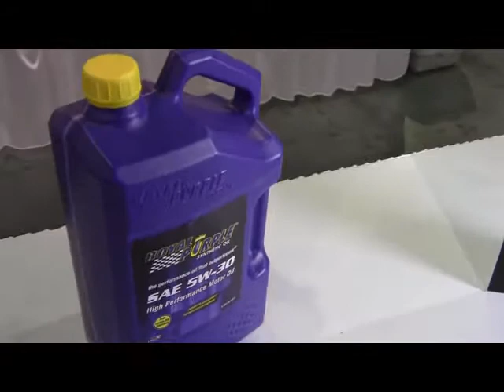Royal Purple SAE 5w30 5qt from Royal Purple Inc. ID12273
Royal Purple meets both dexos1 and ILSAC GF-5 specifications in critical lubrications performance.